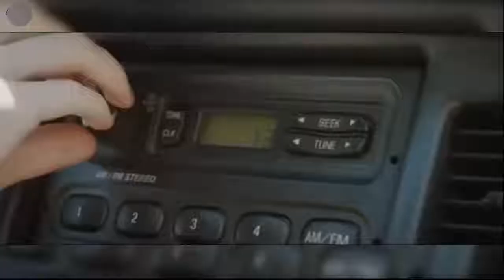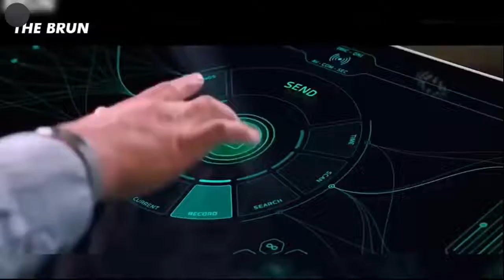TRY NOT TO LAUGH CHALLENGE 😊😂🤣 FUNNY 🍓🍭🍹